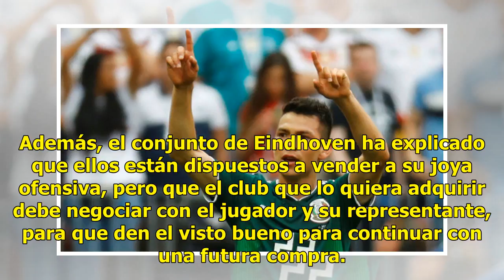Juventus, interesada en Chucky Lozano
Récord | 20 Junio 2018 | 11:22 La sensacional temporada en Holanda, aderezada por el Mundial que luce brillante en Rusia han catapultado a Hirving Lozano al firmamento de futuras estrellas en Europa, lo han convertido en una de las opciones más atractivas para reforzar a grandes clubes en el ataque.